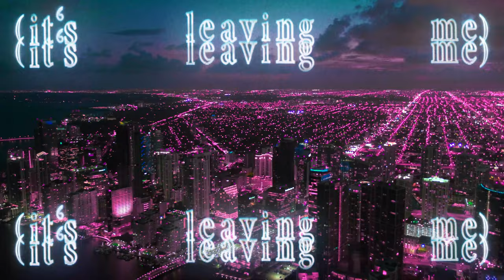Aurient - Want You More (Official Lyric Video)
"Here's my lyric video for 'Want You More', I hope you love it!" -Aurient